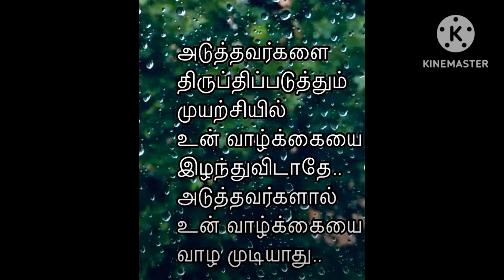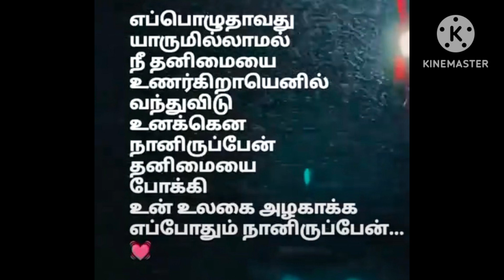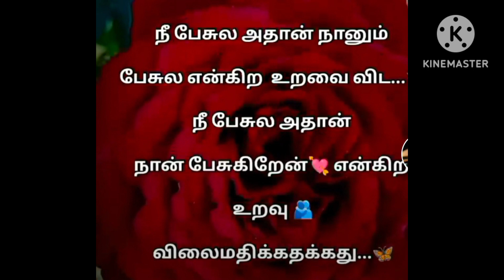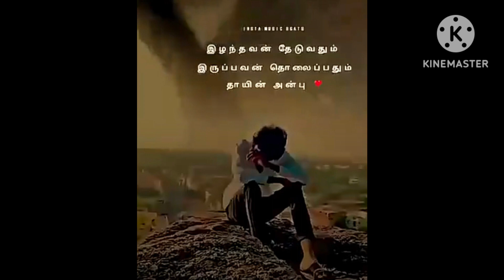ETHAYATHTHIL NEE ERUNTHAL MARANTHU VEDALAM ETHAYAME NEYAGA ERUNTHAL EPPADE MARAPPATHU